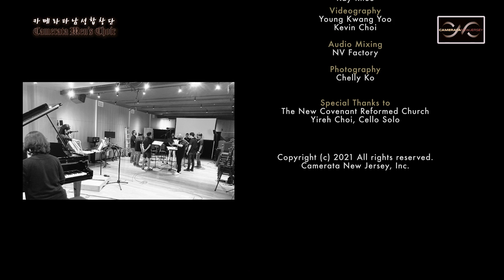카치니 아베마리아 합창 'Ave Maria' Caccini - Camerata Men’s Choir 카메라타남성합창단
Camerata Men's Choir
Byung-Hyun Rhee, Music Director & Conductor
Kay Rhee, Pianist
Yireh Choi, Cello
Young Kwang Yoo, Solo Baritone

Recorded at NV Factory in June, 2021
nHo Production
Arranged by John Ross